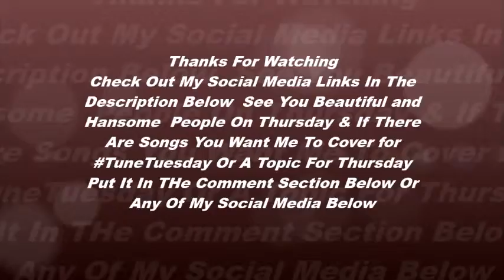Weak- SWV Cover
Hello my beautiful and handsome people to day i wanted to do aa cover of SWV song Weak. I did mess up towards the end and i left it in there because nobody's Perfect,.

Google+

All of the music used in my videos are from

Artist: UnderwaterBeats
Track: Take This Out
Note: If the licence is different to the licence shown at the download link, then the licence HERE applies, as an arrangement with the artist has been made to distribute music through AudioPad. AudioPad's Twitter has CHANGED! The New Twitter Account is @Audio_Pad ) Donate to AudioPad to Improve Service